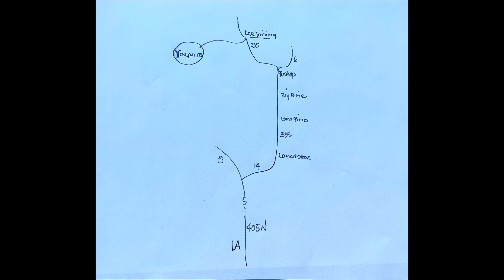Roadmaps, Thumbnails and Final Destinations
In my experience planning releases creativity rather than diminishes it. Having chosen the direction, you are free to focus on that, rather than be confronted with major, and potentially derailing, decisions about direction once you've started.